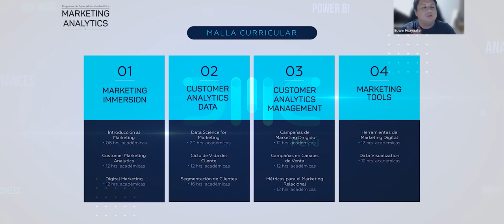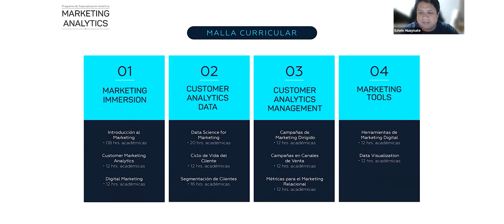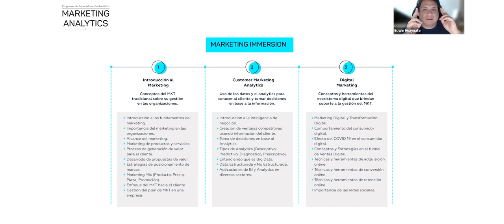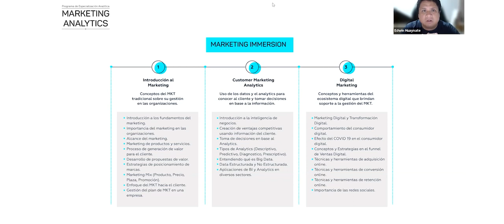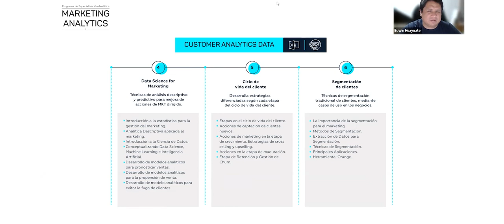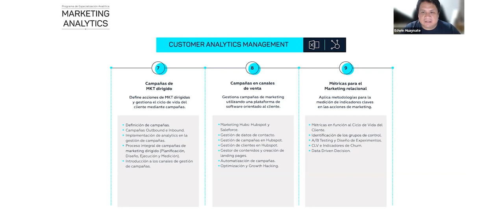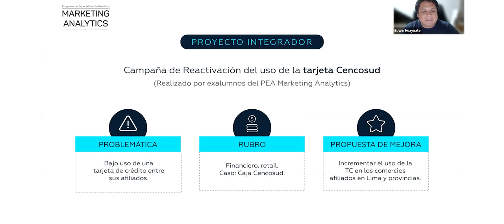Charla Informativa-PEA Marketing Analytics